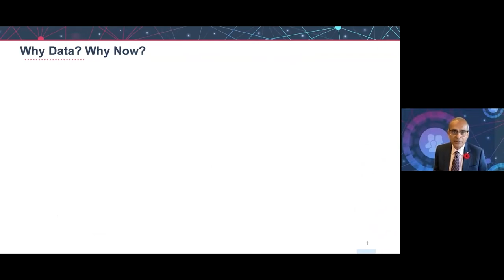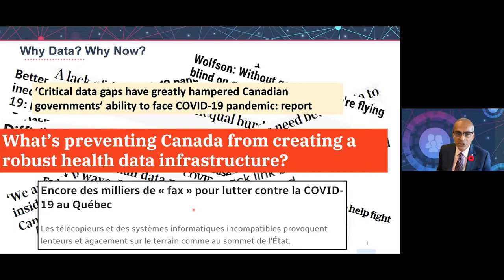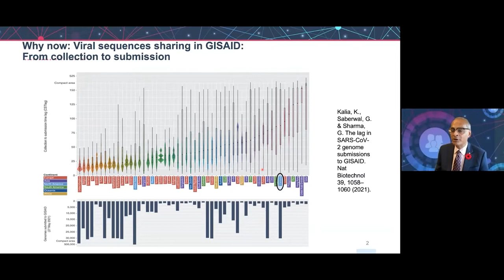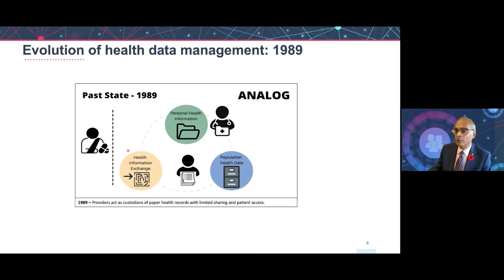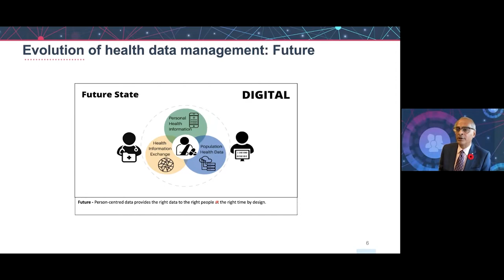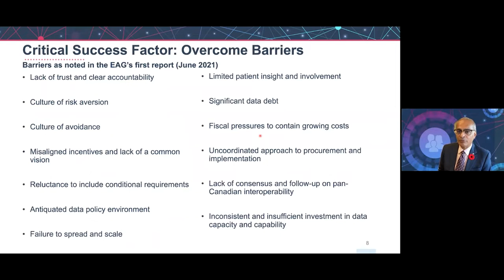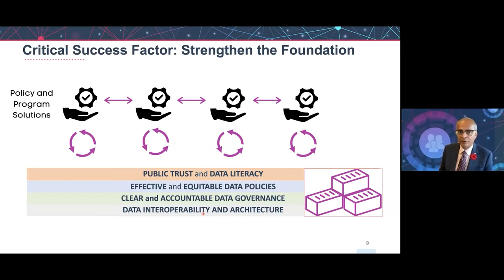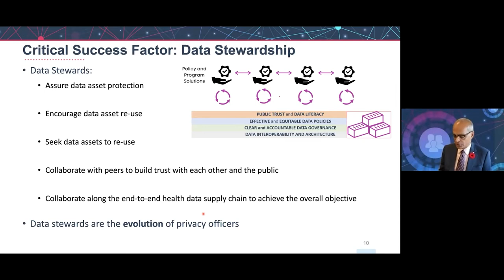Charting a Pathway Towards Ambition with Dr. Vivek Goel, Alies Maybee and Ewan Affleck.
Longwoods Breakfast Series, November 10, 2021. Featuring: Dr. Vivek Goel, President and Vice-Chancellor, University of Waterloo, Ewan Affleck, Senior Medical Advisor - Health Informatics, College of Physicians & Surgeons of Alberta, Alies Maybee, Independent Patient Partner and Moderated by Dr. David Castle, Professor, School of Public Administration and Gustavson School of Business, University of Victoria, BC.

Insights into the current thinking of the pan-Canadian Health Data Strategy (pCHDS) Expert Advisory Group (EAG) on the barriers that must be overcome to establish a coherent pan-Canadian health data ecosystem, and the current unprecedented opportunity, due to the pandemic, for fundamental improvements.

Expert Advisory Group Report 1: Charting a Path toward Ambition